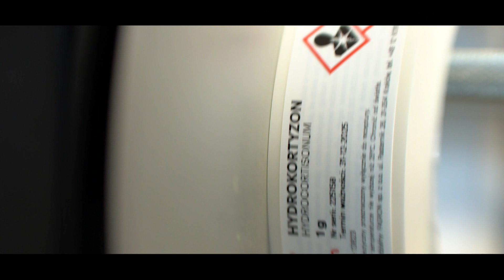Fagron plant in Trzebinia - trailer 2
The new Fagron plant in Trzebinia. Trailer 2